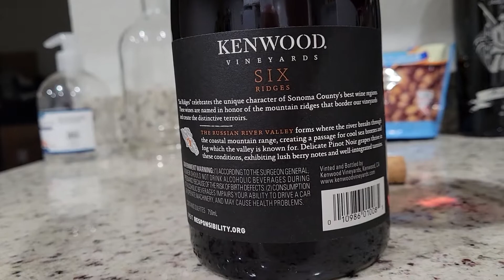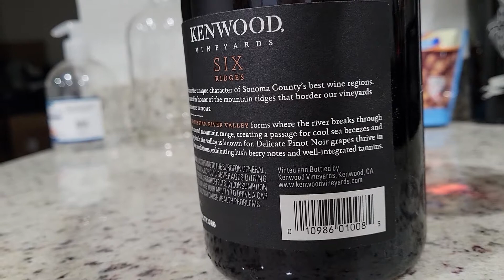Weekly Adventures of the Amateur Sommelier: 2018 Pinot Noir Kenwood Vineyards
Technology is being weird and I'm running out of time during the day, so we are going back to the phone for today! Wow, this wine is dry with strong tannins, strong hints of black pepper, maybe a hint of dark fruit berries, much more so for experienced red wine drinkers but overall an excellent wine from the Russian River Valley!